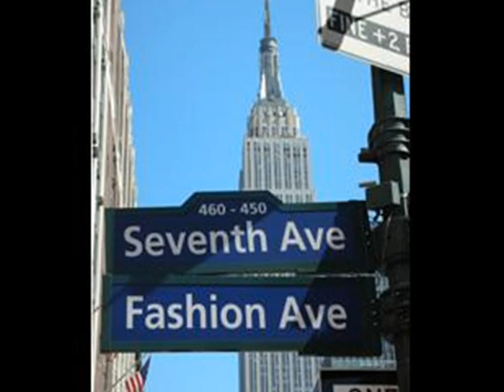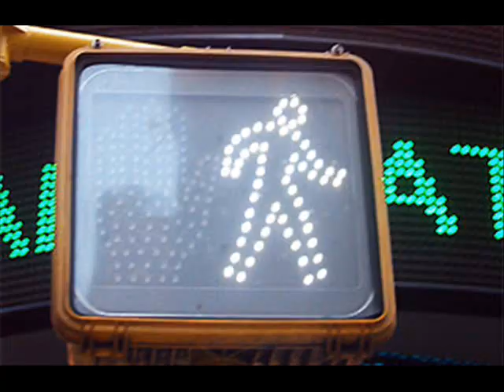♪ I Love New York / Casiopea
♪ I ♥ N.Y. / Steve.Karmen (Arrangement by Issei Noro)
Album：" Super Flight " / Casiopea
Label：Alfa.
Recorded：Aug 29th ～Oct 13th, 1979.

- Casiopea -

・野呂一生 - Issei Noro (g)
・向谷 実 - Minoru Mukaiya (key)
・桜井哲夫 - Tetsuo Sakurai (b)
・佐々木 隆 - Takashi Sasaki (ds)

1980～90年代を代表するスーパーフュージョンバンド＝カシオペアの黄金期のドラマー：神保 彰と並び評される、カシオペアもう一人の伝説のスーパードラマー＝初代ドラムス担当：佐々木 隆。

「最近は月一くらいで八王子ライブバーX.Y.Z.→Aでライブを­していますよ。」　～Sharaku7さんより～
カシオペアに参加されていた時代から既に３０年以上も経っていると云うのに…　全く衰えていないどころか、更に研ぎ澄まされて深みを増している！！　感激！(涙)

★八王子ライブバー「X.Y.Z.→A」
ライヴ情報↓（カシオペア関連など）要チェックだ！
THROW /　G.Vo.野村金吾　B. 武士守廣　Ds. 佐々木隆
ココへ行けば、佐々木 隆に逢える！　そして、あの官能的なドラミングが再び堪能できる！！

上窓↑の「♪ Black Joke」と「♪ ASAYAKE」を聴けば、佐々木 隆が入るだけで、初期のカシオペアサウンドが蘇える事が十分に分かると思う。　タイトで正確無比…機械仕掛けの様なカシオペア黄金期の神保 彰の調和性のあるカチッとしたドラミングとは対照的に、佐々木 隆のそれはフワフワと予測不可能で、感覚的・幻惑的・対話的にと、よりラフな感じが刺激的だった。　確かに、野呂一生の要求する「高度で正確無比(再現可能)なアンサンブル」に忠実に応えたのは神保 彰だろう...　しかし、"自我のぶつかり合うスリリングなインタープレイ"と云う点では、この自己主張の強い佐々木 隆のドラムに軍配を上げたい。

"スリルとテクニック"と云う、ドキドキする様な初期のカシオペアサウンドの体現は、この独特な技巧的アドリブ・浮遊感を持った彼の当意即妙なドラム奏法無くしては語れない。　"初期モノ"をこよなく愛するコアなカシオペアファンにとって、彼のドラムもまた必要不可欠な存在。“カシオペアサウンド”の絶対必須条件だ！
神保 彰が大観衆を前にしたスケールの大きなコンサートホールドラマー向きならば、佐々木 隆は小さなクラブで趣味の合う聴衆の前で叩く姿が良く似合う。　良い演奏家に優劣や順位などと云った評論は意味が無い。その演奏家に相応しい、その人らしい「持ち味」があるのだ。

佐々木氏はこの2ndアルバム：名盤「Super Flight」を最後にバンドを去る事になるが、35年以上経った今でも俺が飽きる事無く聴いている珠玉のカシオペアサウンドは、第一に彼が在籍した時代のこのアルバム！「Super Flight」だ。

・Photo : From Web-site.
・Sound Source : From Analogue Records.